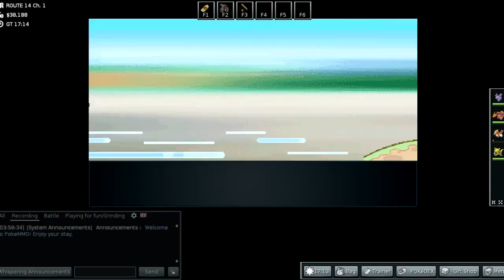Pokémon: Let's Play PokéMMO Episode 37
After starting up again we head back towards the rout we came from to fight some more battles and decide where to head after here.